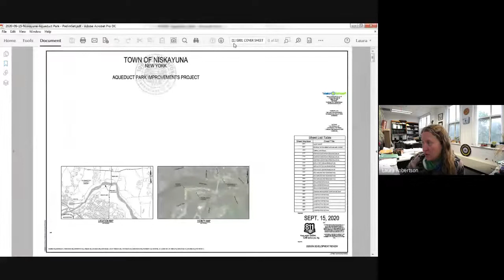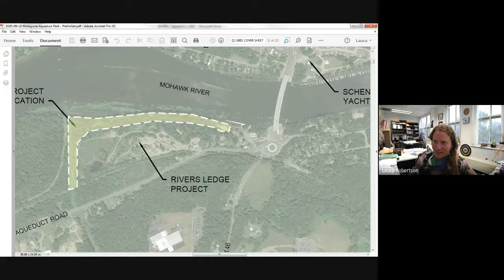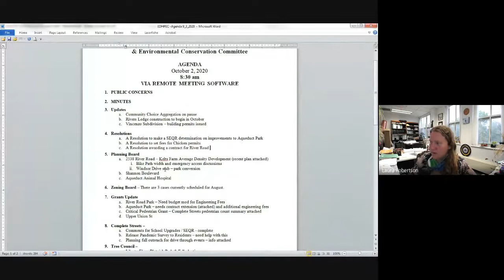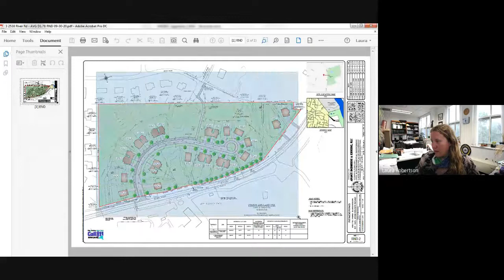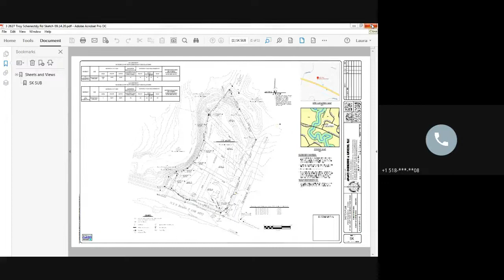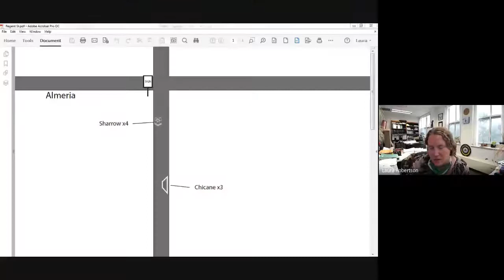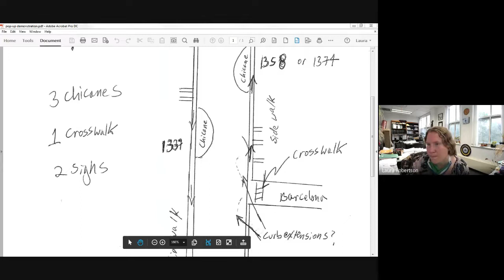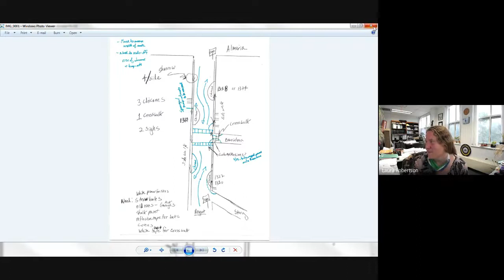Economic Development, Historic Preservation and Environmental Conservation 210/02/2020